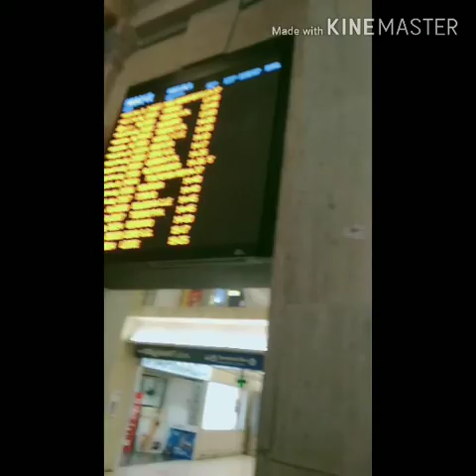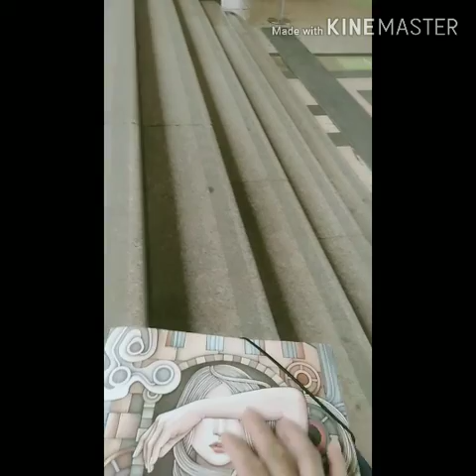quick view of Castello Sforzesco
please subscribe at my Youtube channel Elenita Dy 🙏💜  sana po suportahan nio ako sa mga vlogs ko. pa likes po mga videos and share na din po. maraming salamat po. keep on watching...